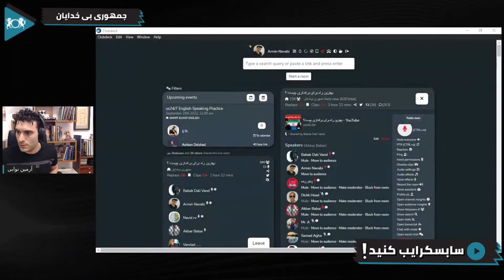چگونگی حمایت ایرانیان خارج از کشور از اعتراضات